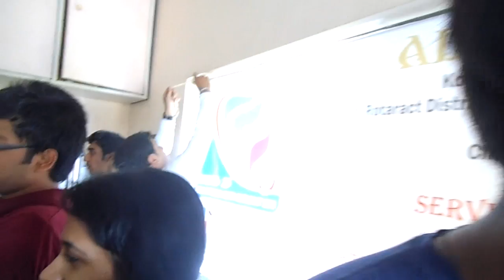Give me Some SunshineJ.D.Birla management Section at Cancer Hospital Thakurpukur_Kolkata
A Noble Attempt By the Students and professors Of J.D.Birla Institute Of Management To make those children Feel good and Spend Some Precious time with them. We gave Gifts. Celebrated Birthday Of Suraj and had a lovely time with these patients who are innocent victim of CANCER.